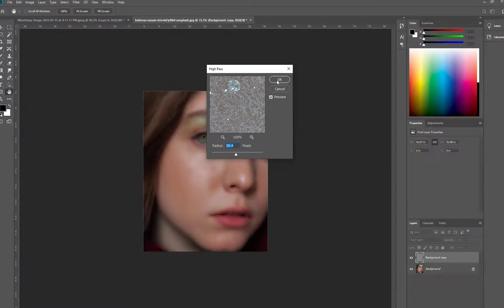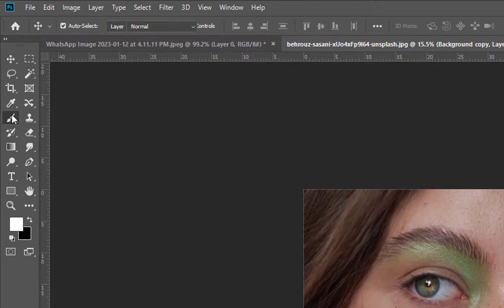Remove Acne Without Using Mixer Brush Tool | Tips & Tricks| NextGen Graphics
Wrap text into Shapes - Adobe llustra. (
How to clipping mask in illustrator - mu...
Create Pink & Blue Light Effect | In 2 mi.
Clipping Mask - Adobe Photoshop for..
Clipping mask - Photoshop Basic 2020.
ULTIMATE GUIDE to MASKING in ILLUS.
How to do Clipping Mask in llustrator -.
50% Of These Logos Are TERRIBLE! (B.
Circle Pop Up Effect | Bangla | Adobe P.
Masking Photo into a Circle in Fastest...
3 New Skills That WILL Evolve Your Gra.
3 Ilustrator Clipping Mask Uses You N.
How to flow copy or thread text in InDe.
Illustrator Logo Design Tutorial: Create.
How to Duplicate Objects & Shapes in.
Text around a Circle in llustrator - 2 Mi.
How To Make A Clipping Mask with Te.
How to place images inside the shape.
Fastest way to clean your face in photo.
How to insert photos into an lllustrator.
How to change eye color in Photoshop.
Food Packaging | Make Food Box Moc..
How to create clipping mask from mult...
How to type In Hindi In llustrator Softw..
How to modify shapes with the PEN T.
How To Joint Picture Editing Remove B.
How to create Arabic Calligraphic Brus.
Raster Bitmap vs Vector Graphics
Web Banner Design | Creative Banner F.
Image Trace Adobe llustrator - When S.
Create Clipping Mask from Multiple Sh.
Photoshop Tutorial: E-commerce Prod.
how to skin retouch with texture in pho..
How to put images inside the shape in.
Trending HDR video |A Screen Of Pure..
Brand watches - advertising banner de..
Product Banner | Make Creative Social..
How to: Make, edit and release clipping...
Product Banner Design | Make Social.
3d logo design illustrator lillustrator tut..
cracked face effect photoshop
Food Flyer Design - Photoshop Tutorial
Clipping Mask llustrator Tutorial for Te.
how to convert lines into shapes & use.
How to: Easy and Quick Glitter Text wit.
How to Create Circle Clipping Mask in.
How to Make a Vector Flag in Adobe lI.